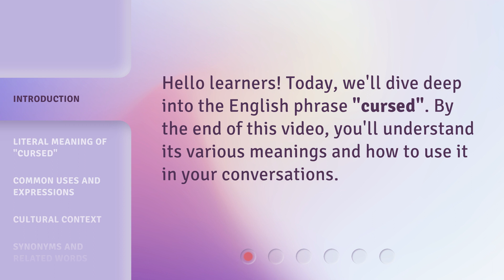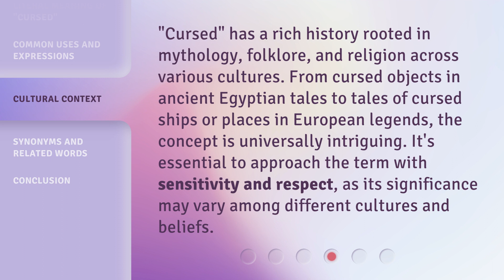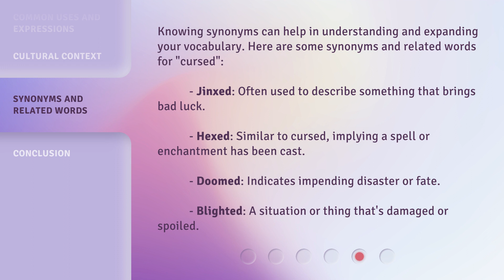Understanding the Phrase "Cursed"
Unveiling the Mysteries of the Phrase 'Cursed' • Discover the intriguing origins and hidden meanings behind the enigmatic phrase 'Cursed'. Journey through history as we delve into the fascinating tales and beliefs associated with this mysterious expression.

00:00 • Introduction - Understanding the Phrase "Cursed"
00:21 • Literal Meaning of "Cursed"
00:47 • Common Uses and Expressions
01:30 • Cultural Context
01:59 • Synonyms and Related Words